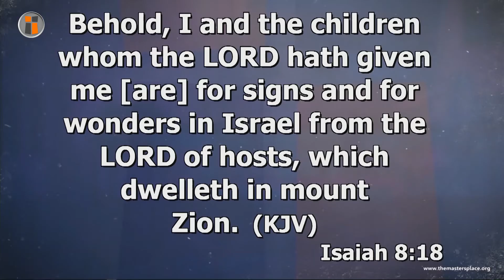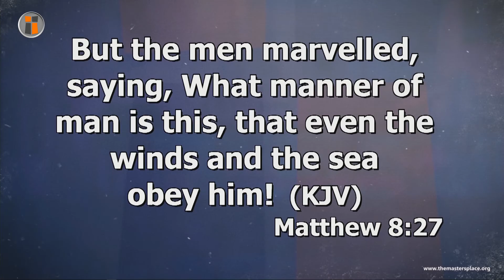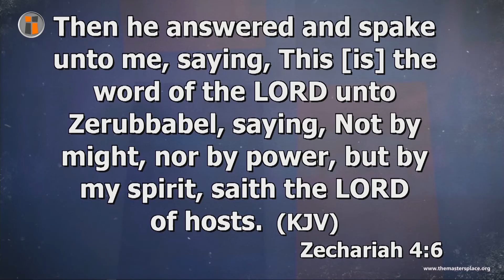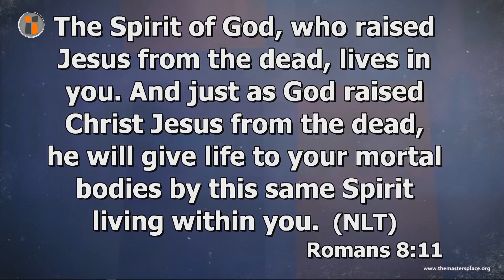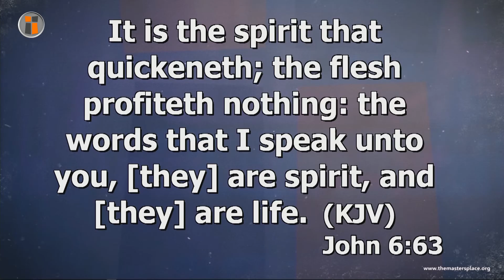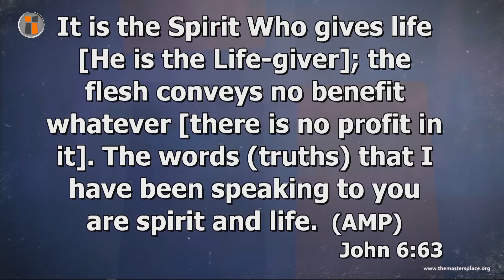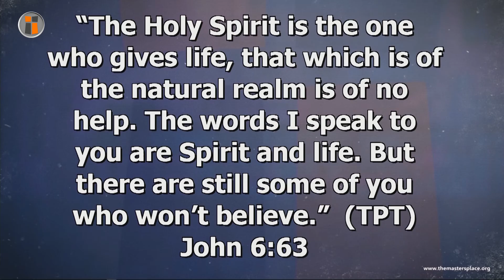ANOINTING FOR WONDERS | KOREDE KOMAIYA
Korede Komaiya is a man of multiple grace, an apostle of reformation, a revelational speaker, an insightful teacher and an Author. His teachings are electrifying with doubtless leads to living THE GOOD LIFE - A connect will certainly cause a positive shift in your life. Enjoy the "Ride." WE CELEBRATE YOU!